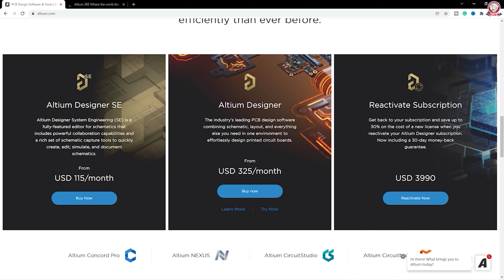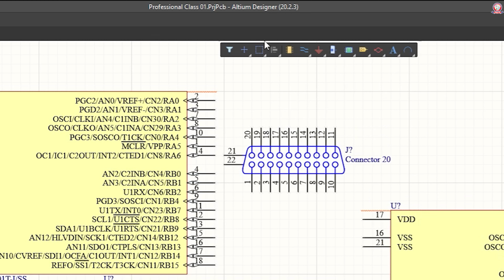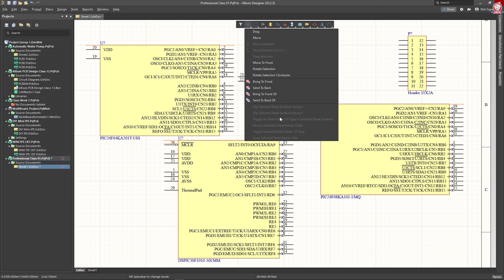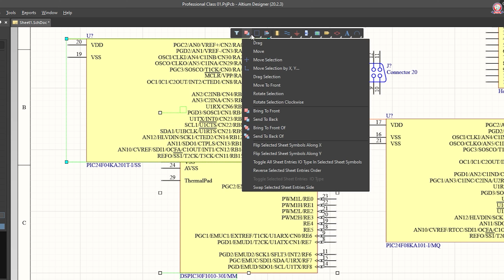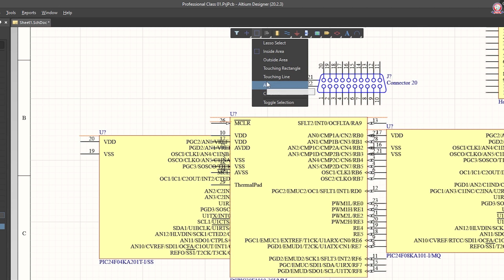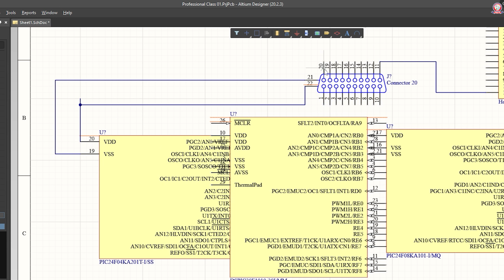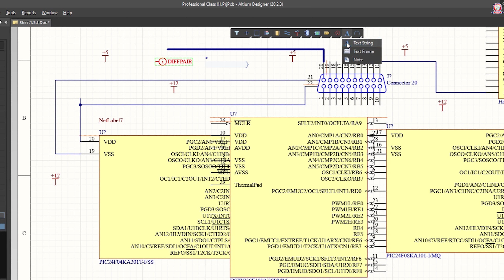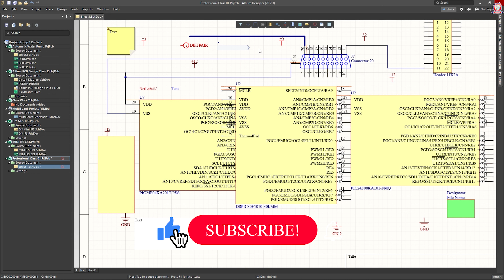Professional PCB Design Tutorial on Altium Designer Class 02 Introduce with Schematic Tools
This is a New Tutorial Series Video on Altium Bangla Professional PCB Design.  @Engineering Science & Technology - EST
Video Title: